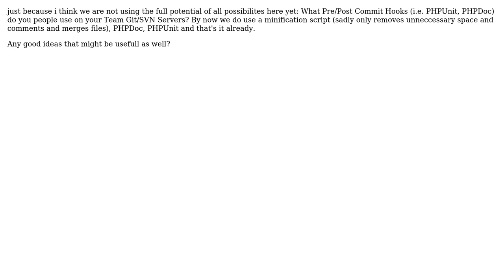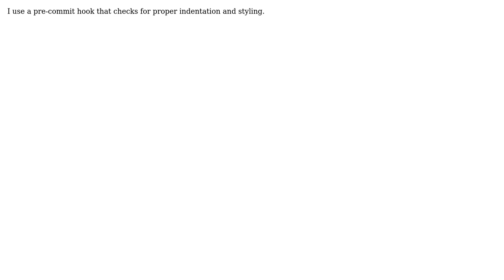Software Engineering: git/svn Hooks for PHP/Zend Projects (2 Solutions!!)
Software Engineering: git/svn Hooks for PHP/Zend Projects

With thanks & praise to God, and with thanks to the many people who have made this project possible! | Content (except music & images) licensed under CC BY-SA | Music | Images & others | With thanks to user seppo0010 user Pelshoff user Andresch Serj and the Stack Exchange Network Trademarks are property of their respective owners. You are responsible for your own actions.